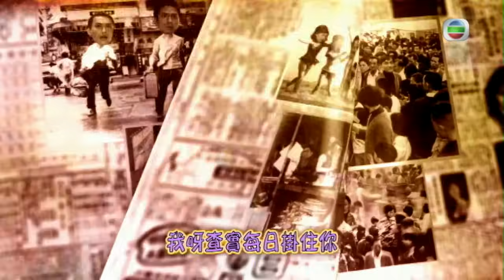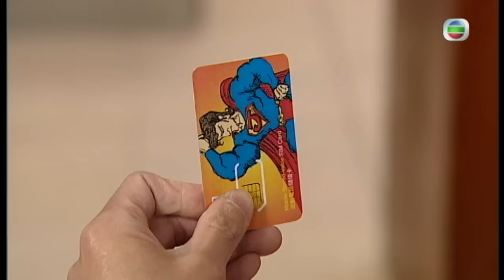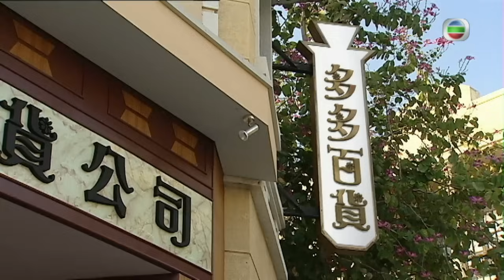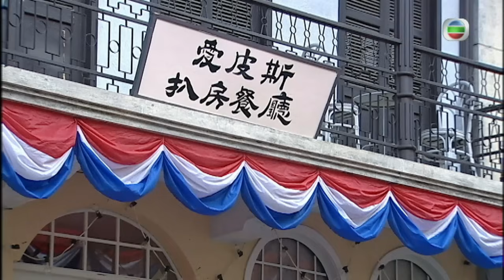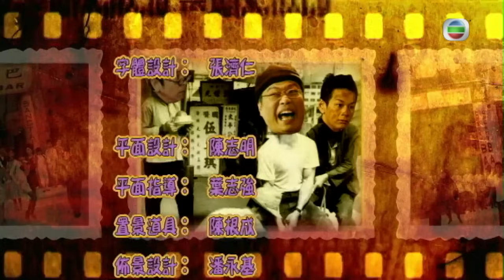TVB穿越喜劇線上看 | 胡杏兒(鳳妮)黃智雯(鳳蓮)姊妹重逢 | 吳卓羲 | 陳錦鴻 | 楊思琦 | 巴不得爸爸 06/21 | 粵語中字 | 2009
A Chip Off The Old Block《巴不得爸爸》(吳卓羲、陳錦鴻、胡杏兒、楊思琦、姜大偉、黃淑儀、主演):楚帆和楚慈兩父子，可謂是一對活冤家。父親帆古道熱腸、懷緬六十年代的濃厚人情；兒子慈則口甜舌滑，追求名利，熱愛新潮，但對人卻漠不關心。兩父子完全南轅北轍，因此常生齟齬。慈替煙草商當代言人，憑俐牙利齒，甚得老細賞識。帆卻不喜，認為不應為高薪厚職就宣揚吸煙。慈亦不滿意帆死守著生意一般的老舊雲吞麵檔，縱容老伙記成拾義偷懶，又讓老友牛正榮免費打躉。為免爭吵，慈更一早搬出，父子關係甚是冷淡。及後帆得了老人痴呆，慈不得不搬回來照顧老父，但二人磨擦不斷。帆知道慈得到城中鉅富程坤棉賞識，邀請跳槽，竟蓄意搞破壞，令慈氣結不已。慈正沒帆奈何，此時見到老父日漸喪失生活能力，有心將雲吞舖結業，讓帆入住老人院。帆卻發現慈計劃，不禁心傷。